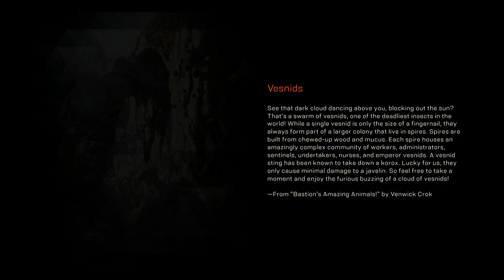Anthem™ COLOSSAL Javelin Tyrant Mine Part 1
With enough artillery to take out a small army, unleashing the pure devastation of this war machine which is built like a tank. While each javelin can equip two weapons, the Colossus is the only javelin sturdy enough to wield any of the Heavy Weapons.

Its abilities:

High Explosive Mortar, Burst Mortar, Firewall Mortar, Lightning Coil, Shock Coil, Siege Artillery, Flame Thrower, Flak Cannon, Railgun. Venom Spitter, Battle Cry, Shield Pulse